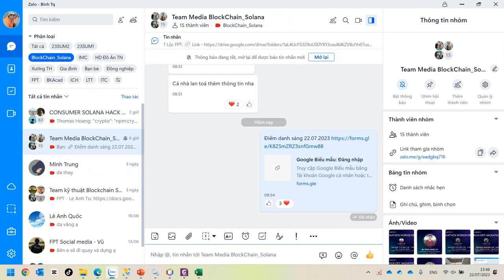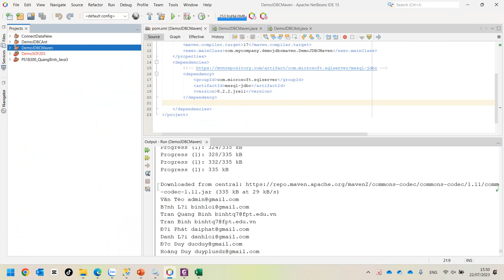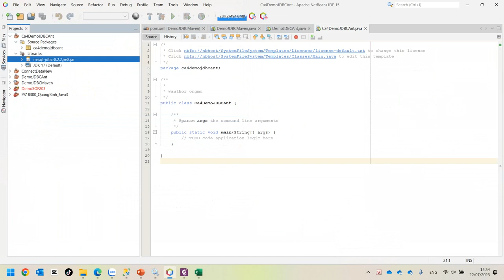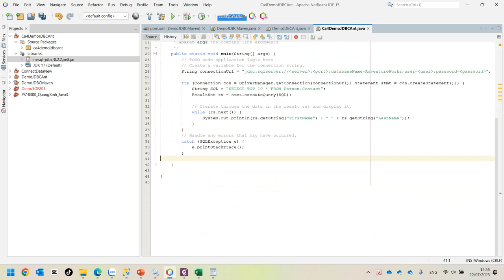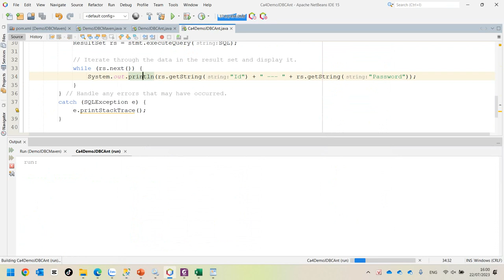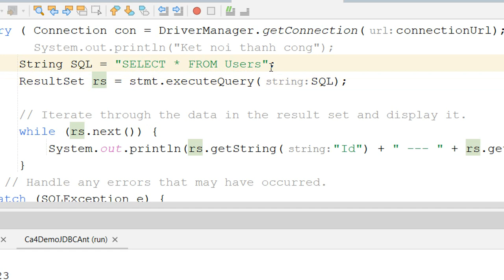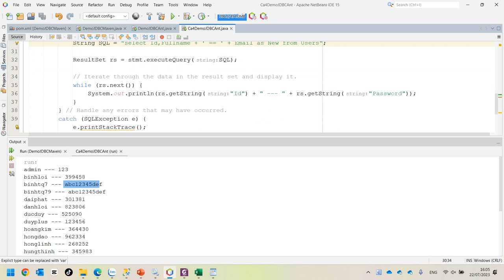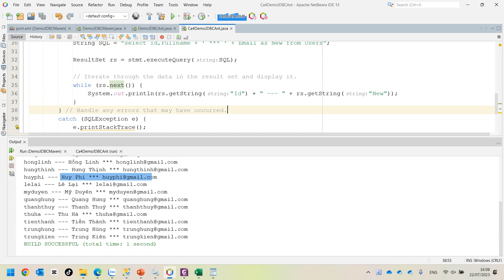SOF203 Hướng Dẫn Kết Nối JDBC SQL Server Với Java